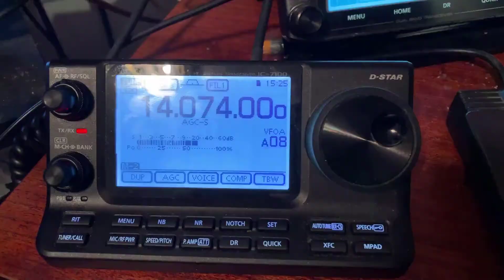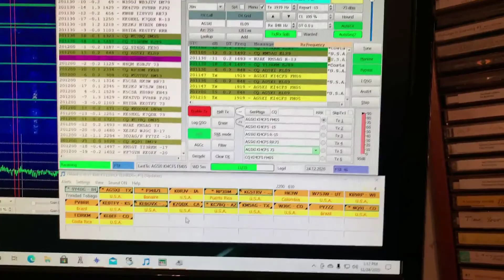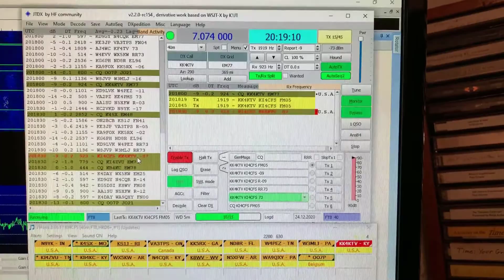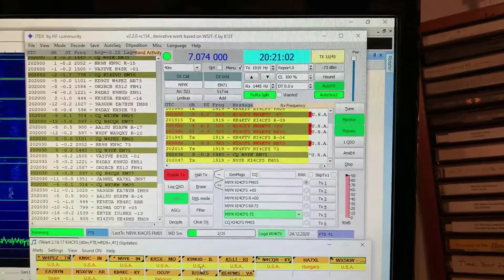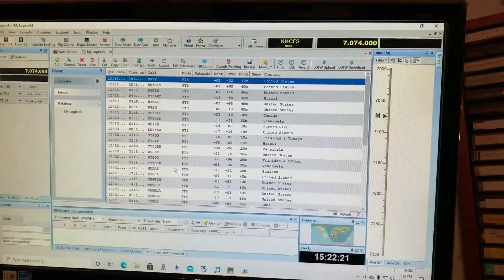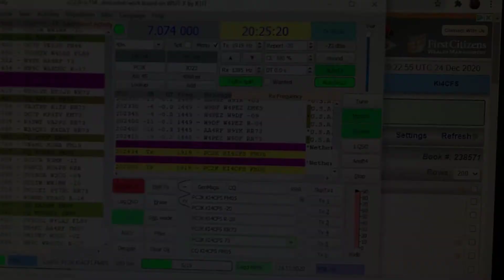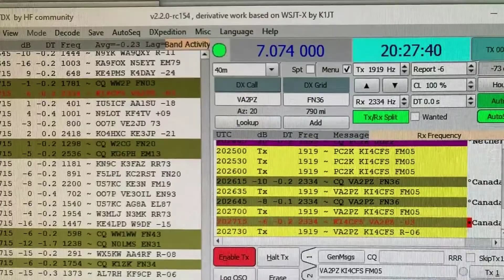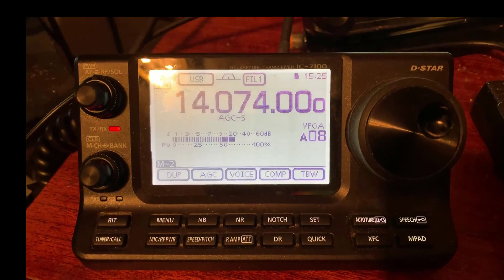How does FT8 work?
Richard Futrell (N4AED) helped me (Martin KI4CFS) get on FT8 this is a simple overview of what is FT8 and using FT8.
I apologize for the shaky camera because I was using my phone and it was handheld.

FT8—What Is It and How Can I Get Started?

FT-8, The New HF/6m Digital Mode, Introduction For Beginners